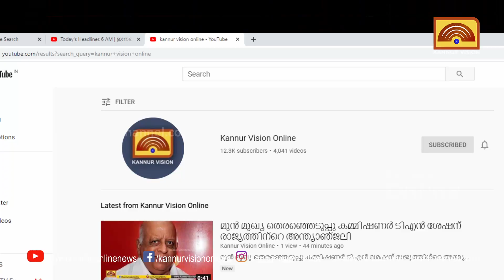മാഹിയിൽ ഒരു ഗ്രാം ഹെറോയിനുമായി രണ്ട് പേർ പിടിയിൽ